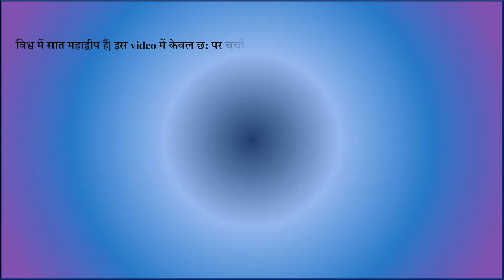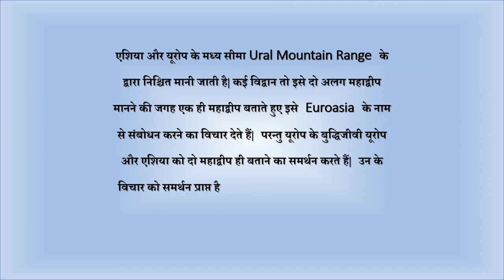विश्व मानचित्र का परिचय: Magazine Video #3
विश्व में सात महाद्वीप हैं| इस video में केवल छ: पर चर्चा की गई है| इस के पीछे जो कारण है वह Vlogger की अपनी experiential observation की उपज है|

यह video  Panjab University Chandigarh के History के B. A. III course के लिए एक reference source के रूप में तैयार किया गया है|

Relevance:
10th std History Asia Map English Medium